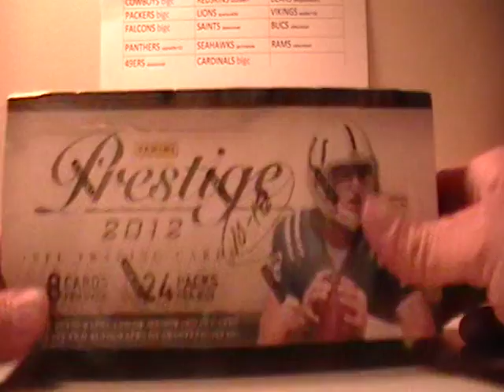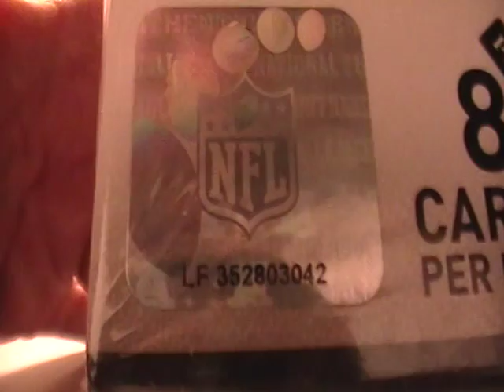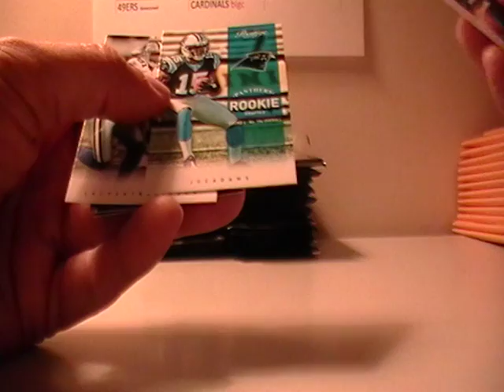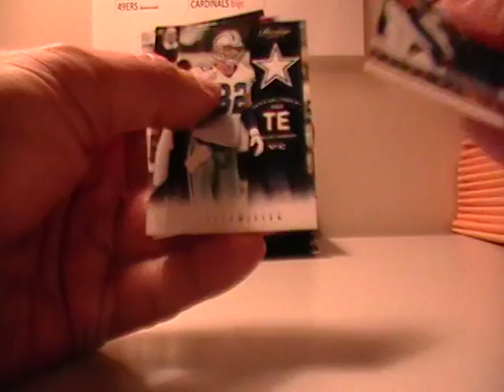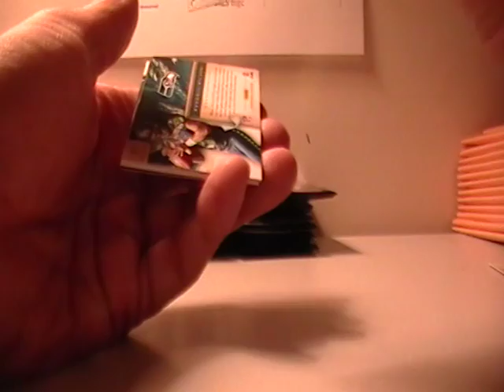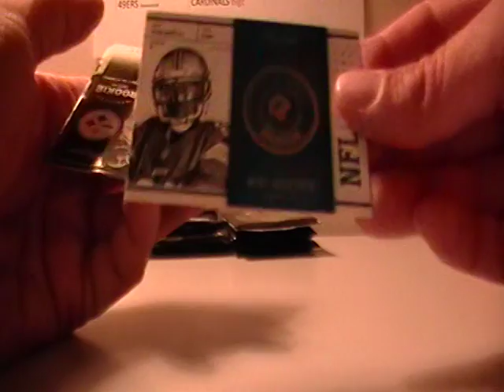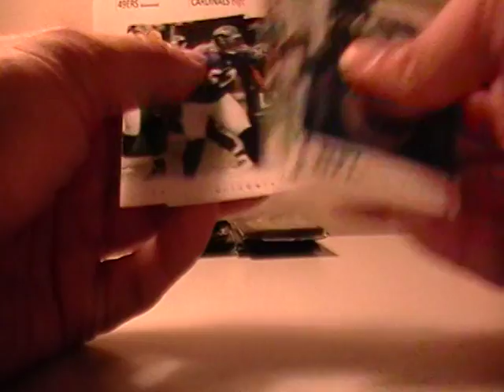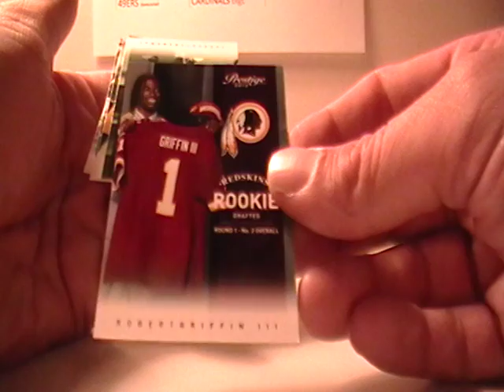2012 PRESTIGE FOOTBALL BOX BREAK AUCTION ENDING 7-18-12